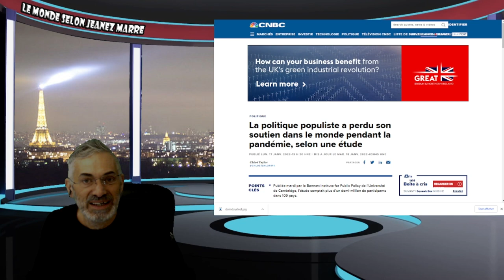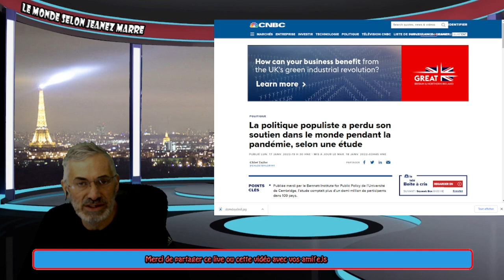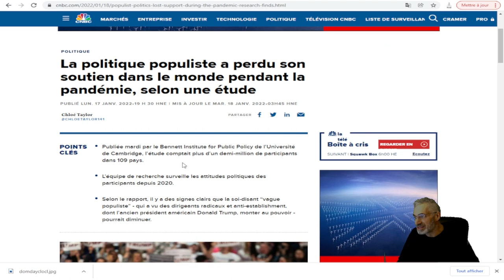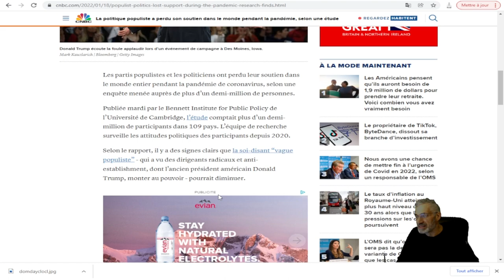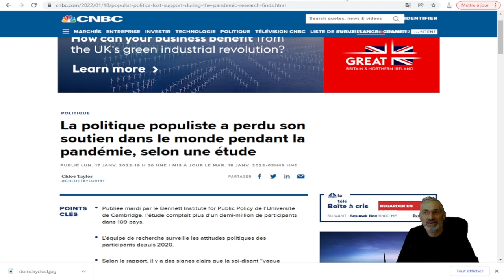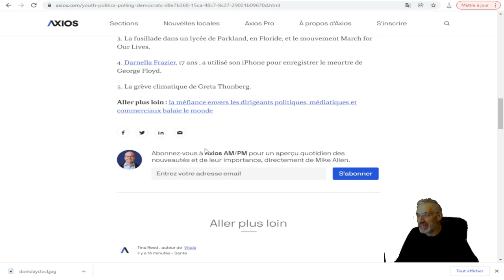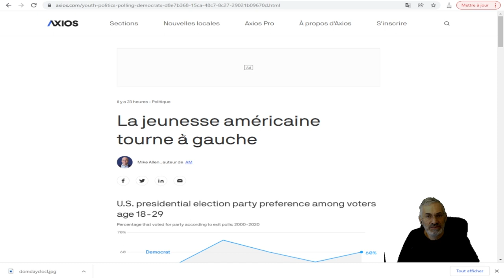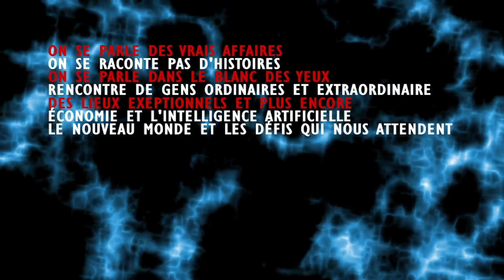ET SI DEPUIS LE DÉBUT DE LA PANDÉMIE LE BUT SECRET ULTIME AVAIT CELUI LÀ;VOIÇI MA THÉORIE.